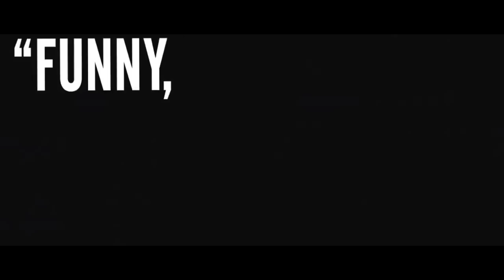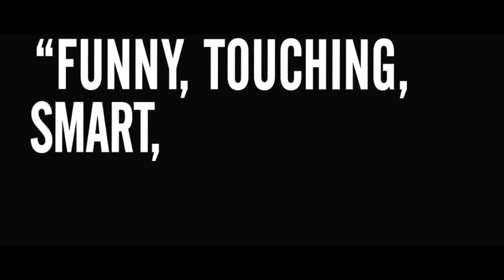Don Jon - My body, my pad, my ride...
My body, my pad, my ride, my family, my church, my boys, my girls, my porn

Movie: Don Jon

Joseph Gordon-Levitt.
Scarlett Johansson.